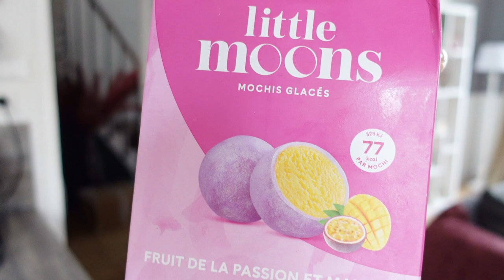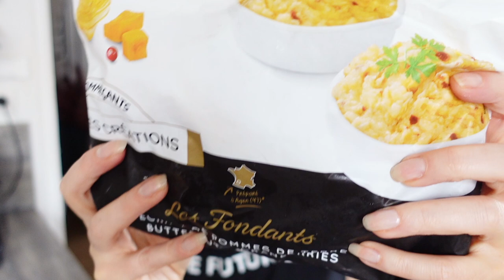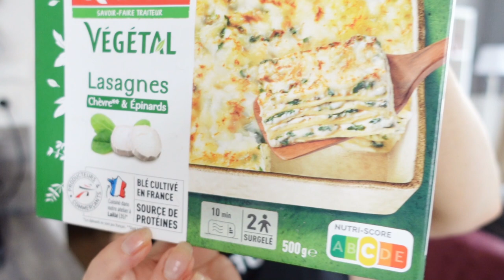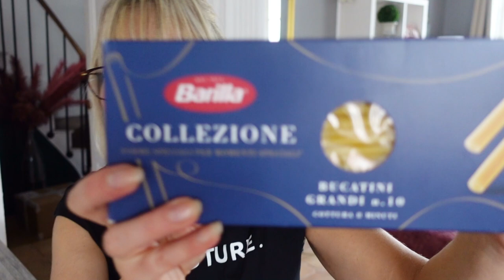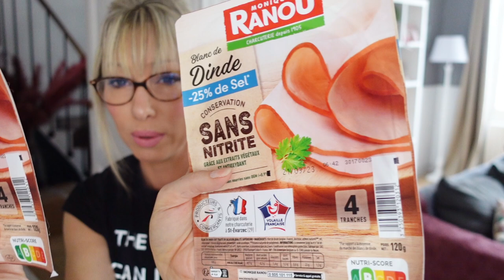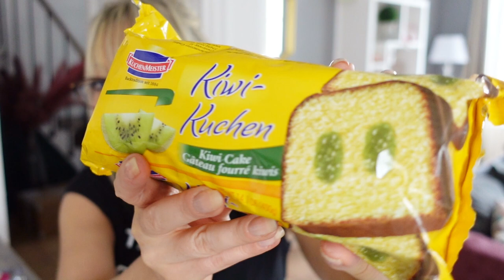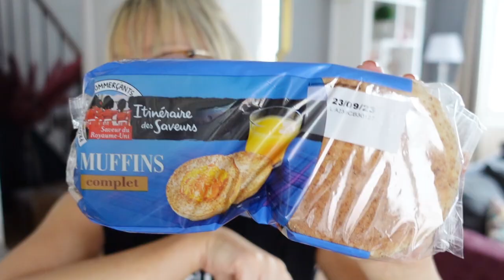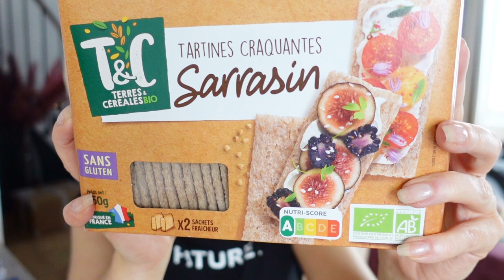Retour de courses - ATTENTION AUX VITAMINES !